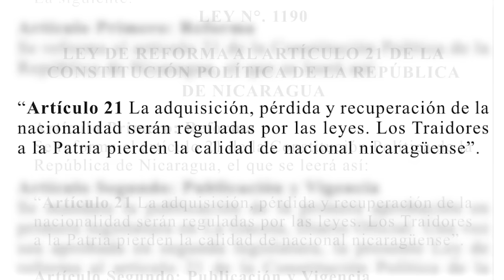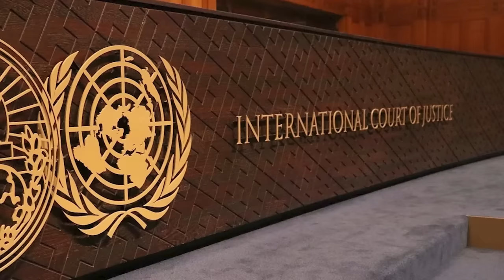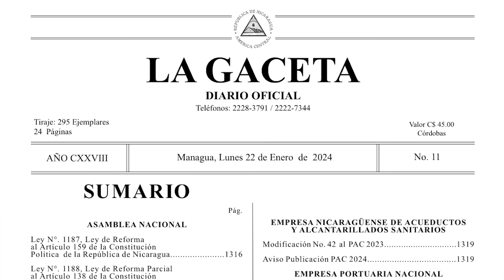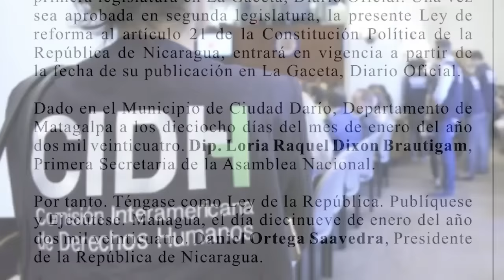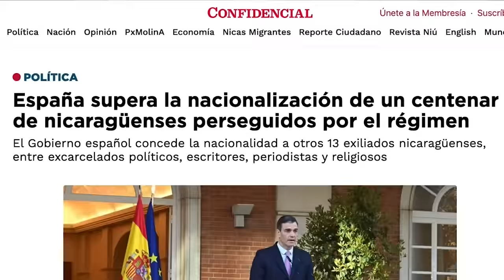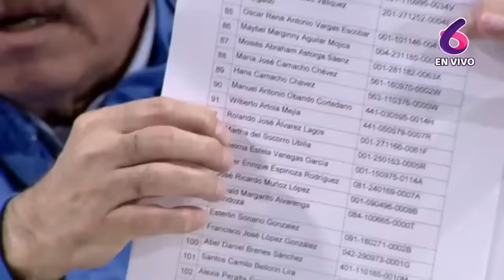Ortega amenaza con dejar "apátridas" a más nicaragüenses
La dictadura oficializó en La Gaceta, diario oficial, la potestad constitucional de despojar de la nacionalidad a cualquier nicaragüense que sea declarado “traidor a la patria” por Daniel Ortega y Rosario Murillo. Una aberración jurídica que intenta justificar la represión política, violando la misma Constitución Política del país, la Declaración Universal de Derechos Humanos, y diferentes convenios internacionales contra la apatridia de la que Nicaragua es suscriptora.
Conversaremos sobre este tema con el abogado especialista en Derechos Humanos, Uriel Pineda, para analizar las consecuencias jurídicas internacionales de esta política de represión, y las alternativas de justicia para las víctimas en los tribunales internacionales.